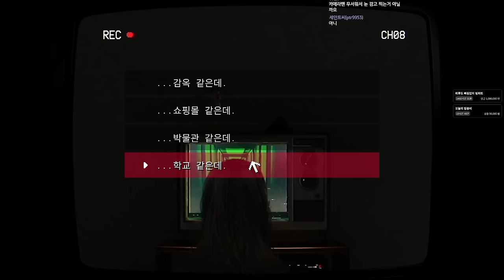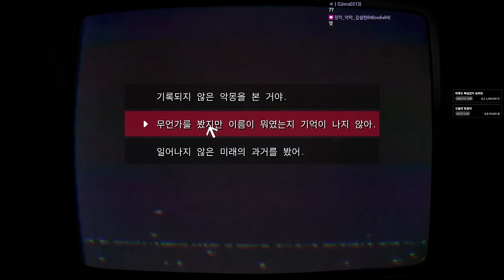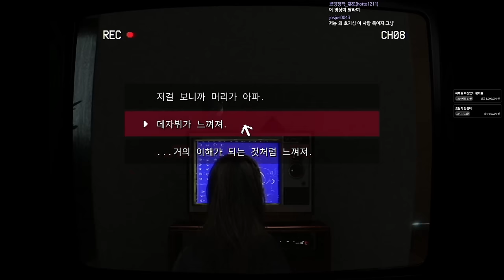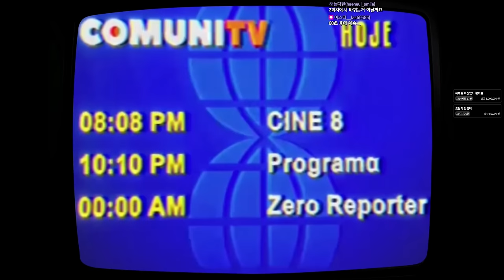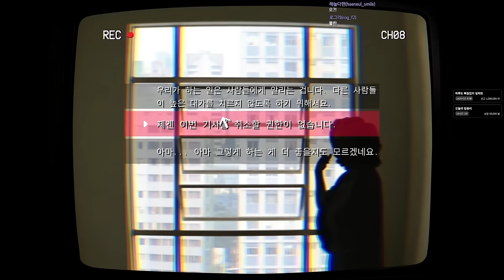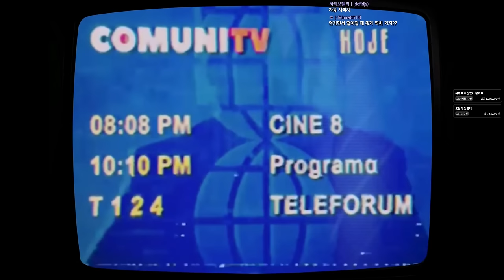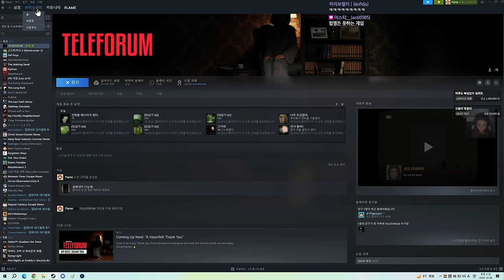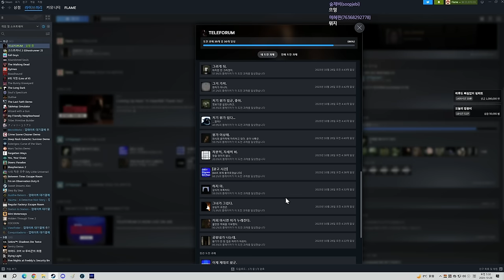인터뷰 중, 경고를 무시한 채 저주받은 테이프를 봐버린 기자의 이야기 (TELEFORUM 풀버전)